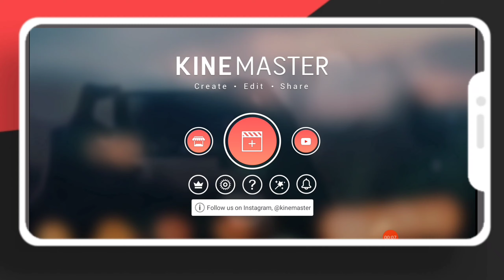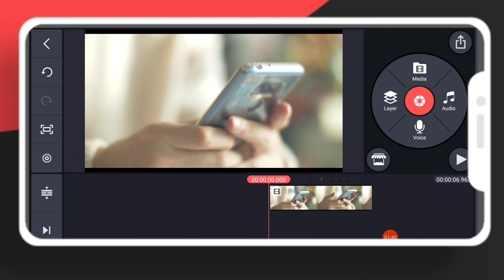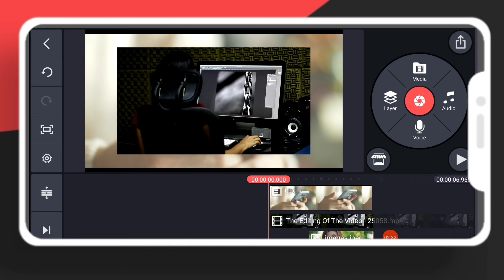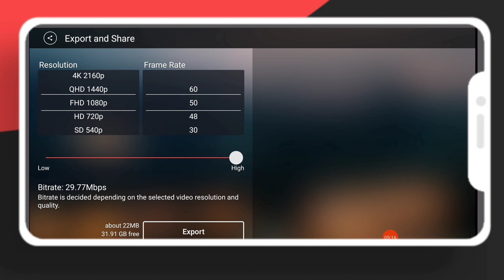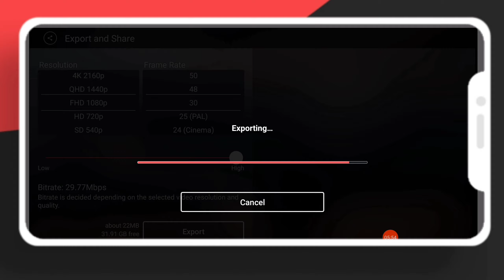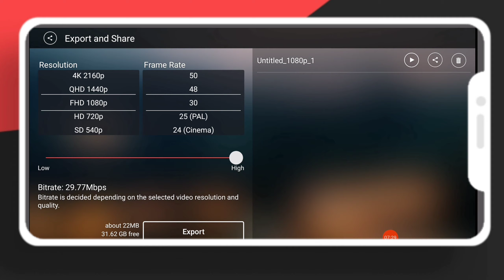Kinemaster Best Export Settings For YouTube Videos | How To Export High Quality Video In Kinemaster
Hello friends welcome to our channel ka production, doston aaj ke iss video par main aapko bataya hai kinemaster par agar aapke video export karte waqt aapke video ka quality reduced ho jati hai toh kaise ya fir aapko pata nhi hai kinemaster ki best video export settings for youtube instagram, toh aaj main iss video par bataya hai kaise aap kinemaster par high quality main apne video ko export kar sakte ho..

Kinemaster best export settings
Kinemaster best video export settings
Kinemaster best video export settings for youtube
YouTube video export settings in kinemaster
Kinemaster video export settings in youtube video
YouTube video ke liye sabse best video export settings
Kinemaster par video ko hd main kaise save kare
How to export high quality video in kinemaster
Best bitrate settings in kinemaster
What is the best bitrate for youtube videos export settings in kinemaster
Kinemaster video exporting problem
Kinemaster High resolution video export problem
Best fps in kinemaster
Kinemaster video export settings in hindi
Kinemaster higher quality video problem
Kinemaster best frame rate for youtube videos

Music Provide
YouTube Library Music
NCS Music